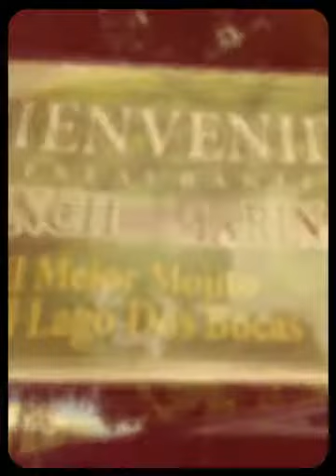Brother's outting (Created